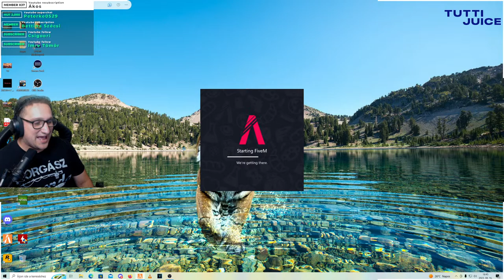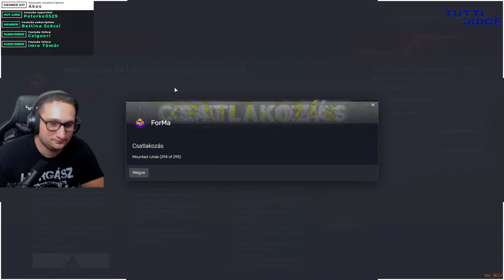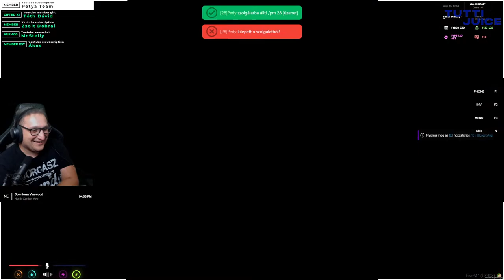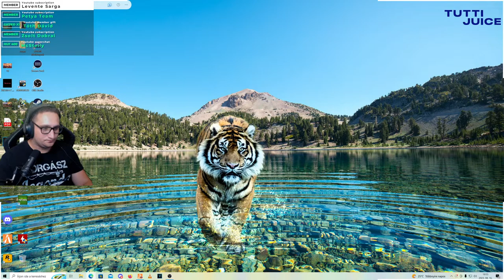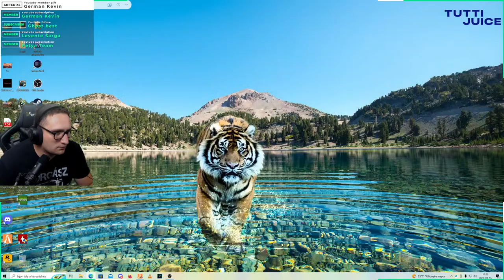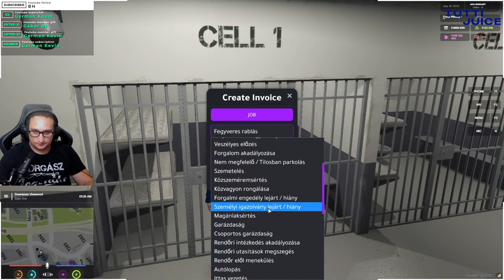GTA V RP | MI VÁR MA TÍMÁR MIHÁLYRA? | 4MA MAGYAR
5-nél több emoji írása -300mp pihenő

ban

örök ban

Számítógépem:
Tápegység: ATX 650W SEASONIC S12 III 80+ BRONZ
Alaplap: ASROCK B550 Steel Legend
Ház: COOLER MASTERBOX NR600 WITH ODD
Hűtő: DARK ROCK PRO 4
Ram: 2x16 GB DDR4 3600Mhz
Proci: RYZEN 7 5700G
Videókártya: RTX 3070 8GB